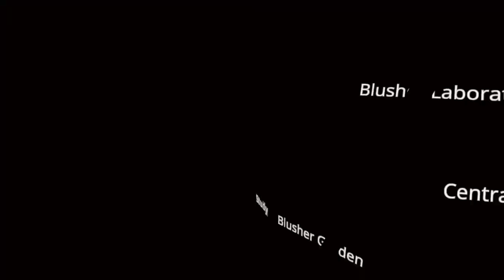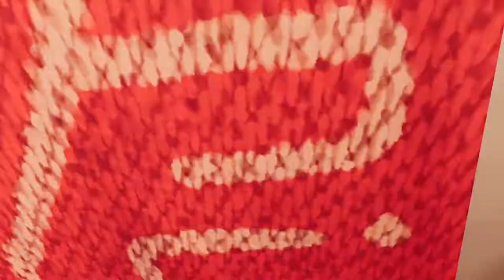The Last Clockwinder - Getting our Frog-Ject up and running - Episode 3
You are on a mission to repair an ancient clocktower built into the trunk of a colossal tree. Inside, you find a pair of gloves that allow you to turn anything you do into a looping clockwork automaton.

Use the Clockwinder’s gloves to turn every task into a looping clockwork automaton.

These clones can do everything you can do, from planting to cutting to throwing items through the air.

Create an interconnected system out of your own clones. Grow plants, harvest resources, and work together to save the clocktower!

Automate everything! Perform simple tasks by hand, and then use the gloves to loop each task on repeat.

Team up with yourself! Coordinate your clones to create marvels of precision teamwork or hare-brained Rube Goldberg machines.

A cozy sci-fi world! Tackle things at your own pace in a gorgeous setting inspired by watchmaking, sci-fi, and the natural world.

Rediscover your connection to the Clocktower: Piece together your complicated past as you work to save your childhood home.

Channel art by Adam Pagtakhan see more of his work